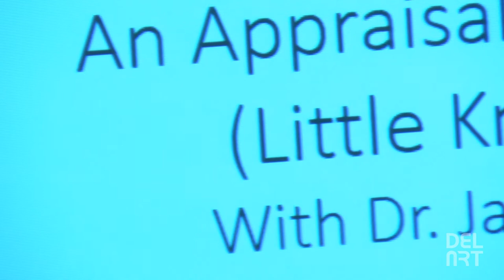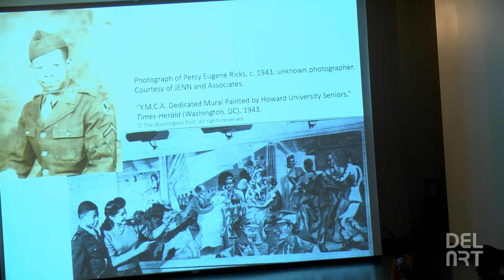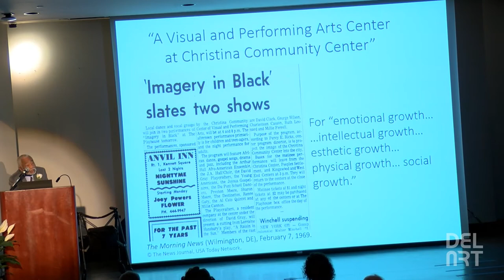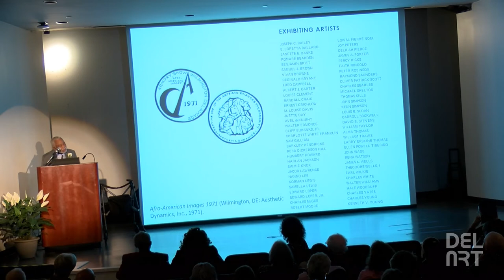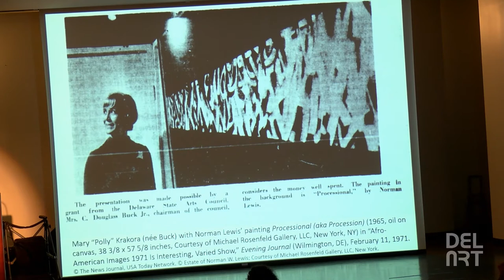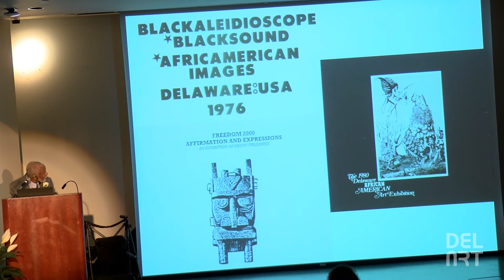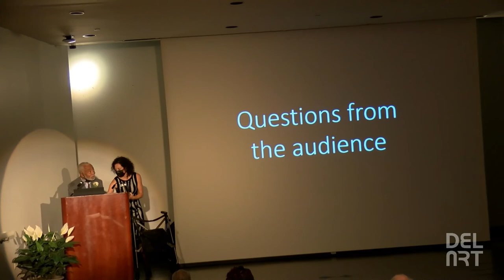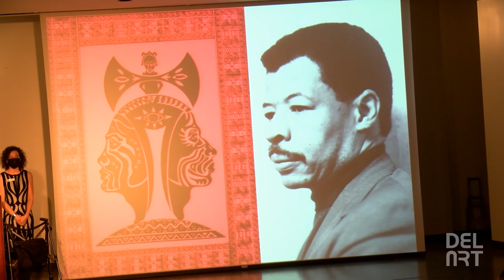Afro-American Images 1971: The Vision of Percy Ricks Opening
Opening of Afro-American Images 1971: The Vision of Percy Ricks with a keynote address by Dr. James E. Newton.